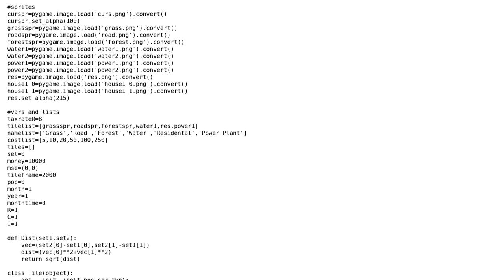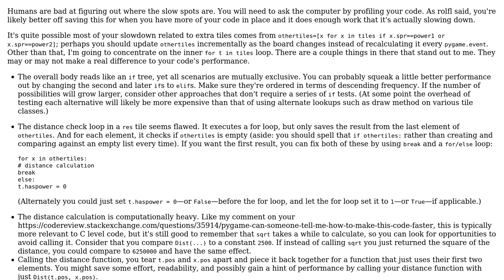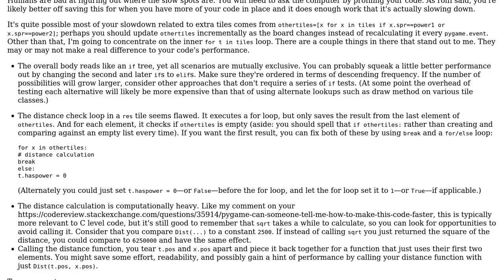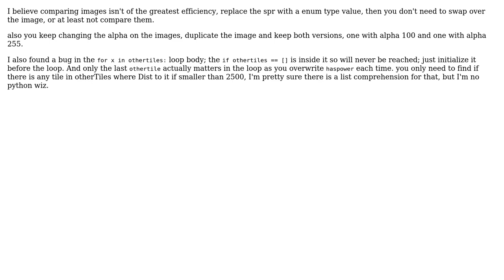Code Review: SimCity clone with PyGame (3 Solutions!!)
Code Review: SimCity clone with PyGame

With thanks & praise to God, and with thanks to the many people who have made this project possible! | Content (except music & images) licensed under CC BY-SA | Music | Images & others | With thanks to user theodox user Sam Tubb user ratchet freak user Michael Urman user Jamal and the Stack Exchange Network Trademarks are property of their respective owners. You are responsible for your own actions.